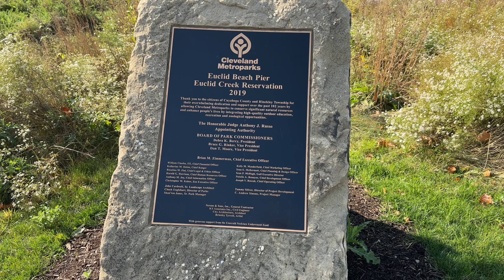Euclid Beach | Cleveland, Ohio [4K UHD] | Euclid Beach Park 2022